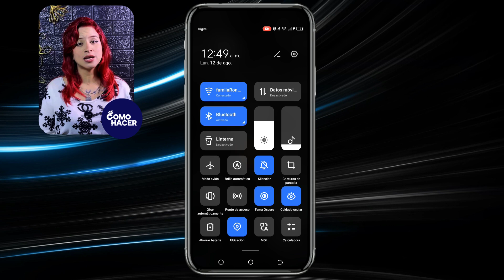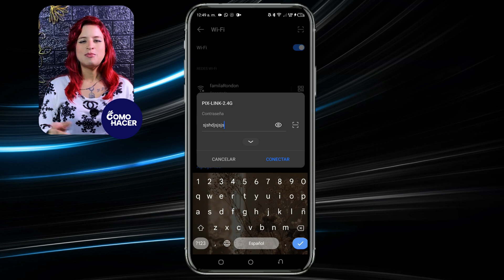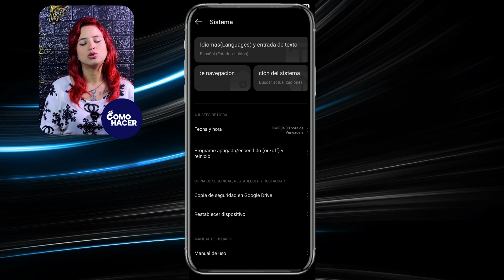Mi Celular Motorola NO SE CONECTA AL WIFI | 📱 Restaurar los Ajustes de Conexión 📶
¿Has experimentado problemas con tu celular Motorola al intentar conectarlo al WiFi? En este video, te guiaremos a través de los pasos para restaurar los ajustes de conexión en tu dispositivo Motorola y resolver cualquier inconveniente de conexión. Aprenderás a ajustar manualmente los ajustes de red, comprobar posibles errores comunes, y más trucos para asegurar que tu Motorola se conecte al WiFi sin problemas. ¡No te pierdas los consejos y soluciones que te devolverán al mundo conectado de nuevo!